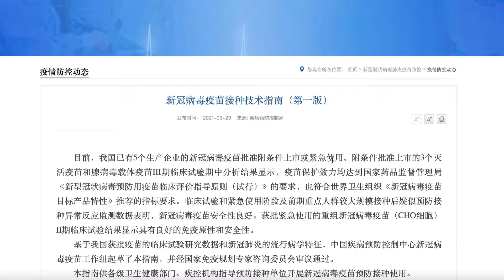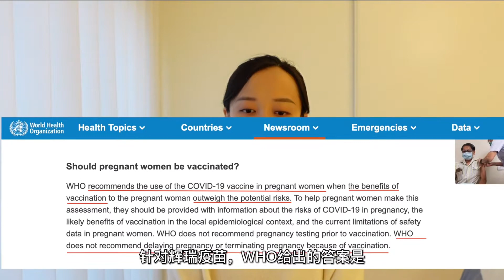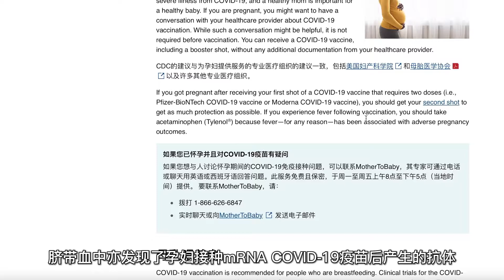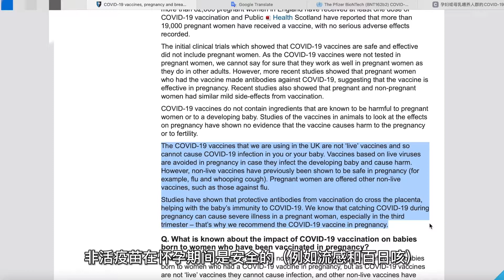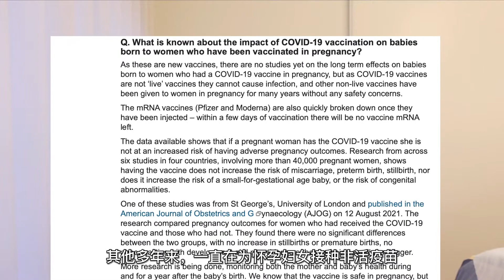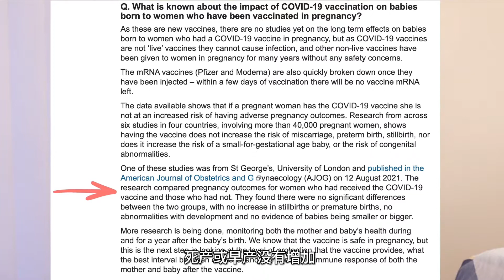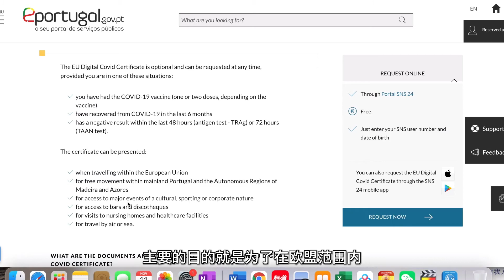又一波疫情来袭，作为孕妇的接种体验! | Should pregnant woman receive COVID vaccine facing a new wave of pandemic?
新冠病毒已经入侵地球两年有余。给人类带来了前所未有的挑战。在疫情的干扰下，医疗资源迅速枯竭，各个国家封国封城，经济运行停滞不前。好不容易各个国家勉强重新开工，又接二连三地迎来新冠病毒的变种。种种的疫情反扑所带来的不确定性，给广大人民群众的生产生活带来了无穷的困扰。
孕妇是一个特殊群体。肚子里的宝宝在发育的初期，特别脆弱。各种外来的干扰都可能给宝宝的健康带来不利的后果。然而，孕妇又是一个对新冠病毒对抗能力较差的群体。孕妇被新冠病毒感染后有更高地可能症状加剧，甚至要最终面临死亡的威胁。在这种情况下，孕妇妈妈们是否应该接种新冠疫苗，来增加自己对抗病毒的能力呢？
Coronavirus has been on earth for more than two years. It has brought unprecedented challenges to mankind. Under the interference of the epidemic, medical resources are rapidly exhausted, countries are locked down, and the economy is stagnating. The COVID variant is appearing one after another as countries restart work. The uncertainties brought about by the resurgence of the epidemic have brought endless troubles to the production and life of the people.
Pregnant women are a special group. Babies in the womb are particularly vulnerable in their early stages of development. All kinds of external disturbances can have adverse consequences for your baby's health. However, pregnant women are also a group that has low resistant to novel coronavirus. Pregnant women infected by novel coronavirus are more likely to experience intensification of symptoms and, ultimately, facing death threat. Under such circumstances, should pregnant mothers get vaccinated against COVID-19 to increase their ability to fight the virus?